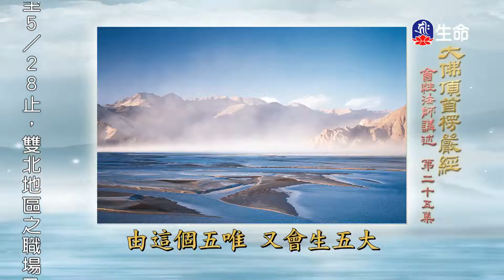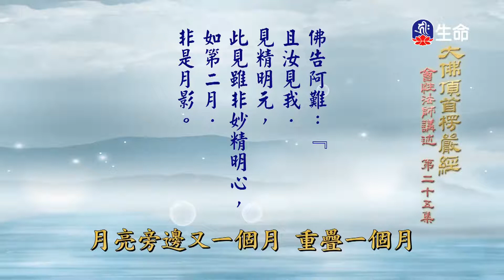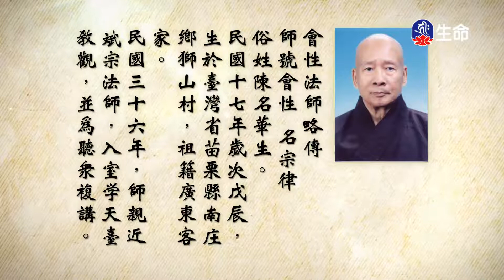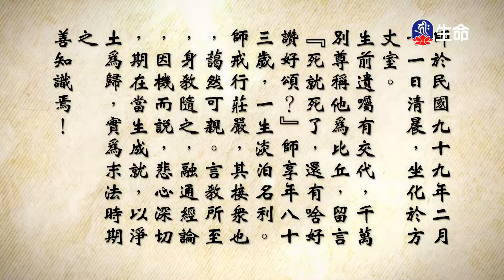大佛頂首楞嚴經(74)_長老法語_(lifetv_20210518_19:30)